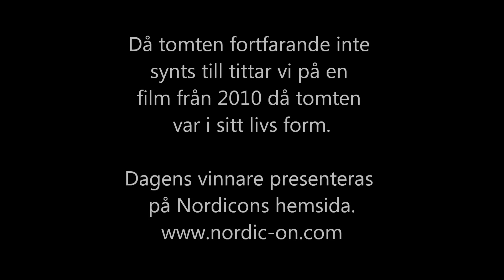Lucka 5 - Nordicon